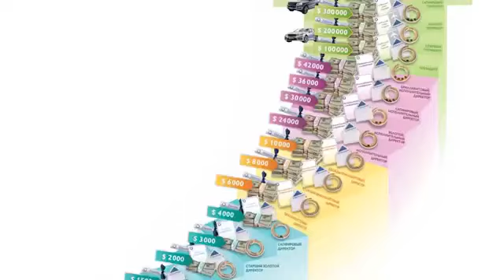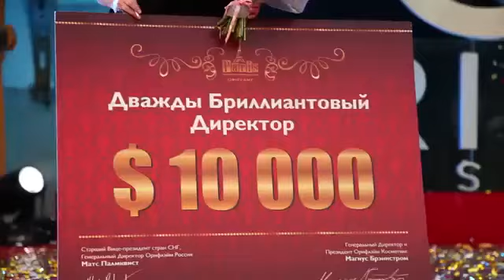Все эти возможности и для Вас тоже Орифлэйм 2015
Присоединяйтесь !